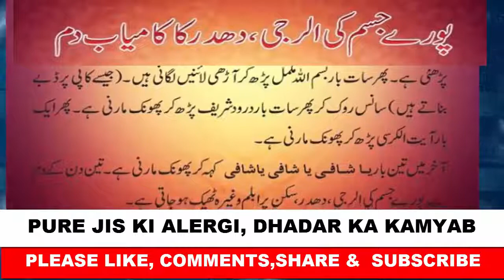PURE JIS KI ALERGI, DHADAR KA KAMYAB ELAJ